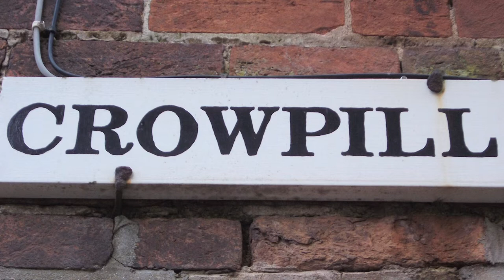Chris Redmond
Audio visual piece made by Chris Redmond as part of the Ignite Somerset Word/Play collaboration training day.  Artists were given just 3 hrs to shoot a sequence of photographs, write a short passage inspired by their images and edit their final piece. The training day was designed to develop technical photography, audio recording and editing skills as well as drawing attention to the creative potential of new technology.